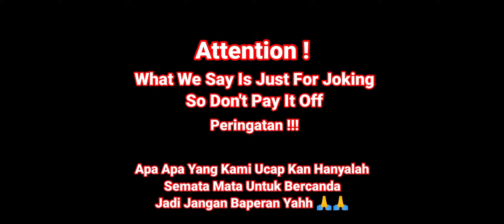Mari Kita Lanjut Kan Perjalanan Kita | Crash Course | Left 4 Dead Indonesia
Left 4 Dead (disingkat L4D) adalah sebuah koperasi multiplayer/horor FPS game yang dikembangkan oleh Valve Corporation. Permainan ini dibangun dengan menggunakan mesin Source dan tersedia pada PC dan Xbox 360. Selama perkembangan awal, judul kerjanya adalah "Teror Strike." Tanggal Rilis : 18 November 2008
Jangan Lupa Jaga Kesehatan
Yang Mau Donasi Silahkan                                                                                                                                                                     Yang Mau Di Joki Langsung Aje Pm Ke No Tertera